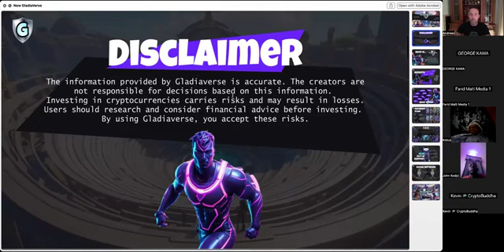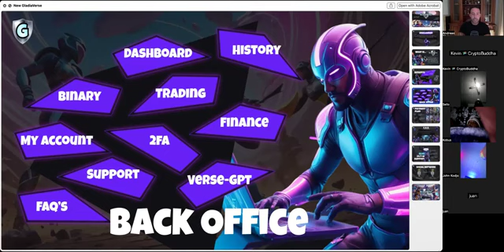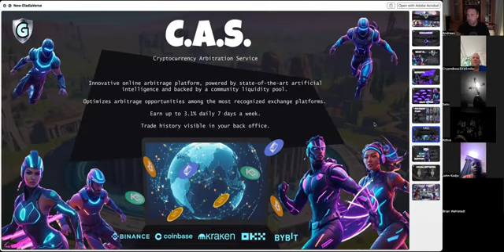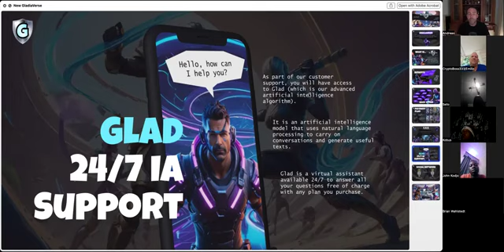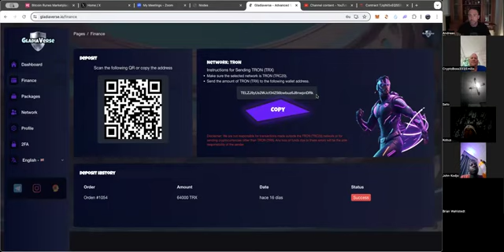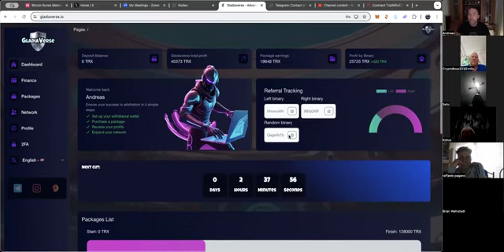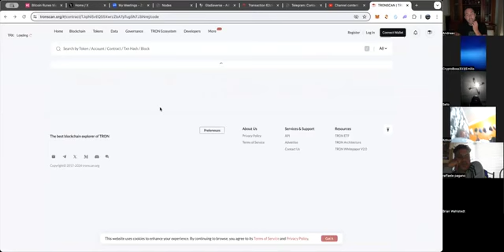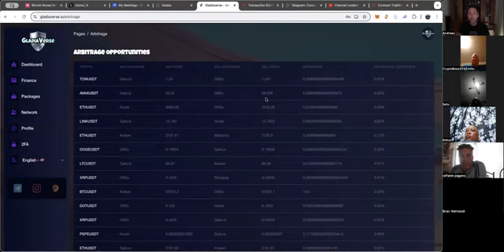Gladiaverse Presentation and Backoffice Walkthrough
Gladiaverse overview and team training..